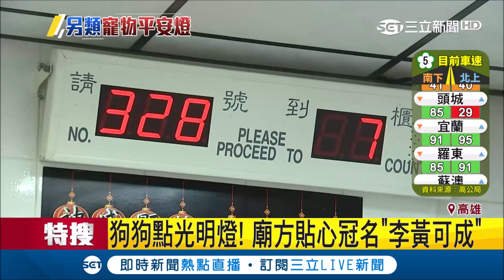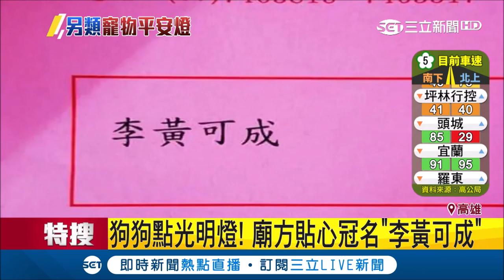毛小孩也能點光明燈！廟方貼心冠飼主姓氏 隔一年還能收到明信片｜記者 賴碧香 許世良｜【萌寵54來當家】20181230｜三立新聞台